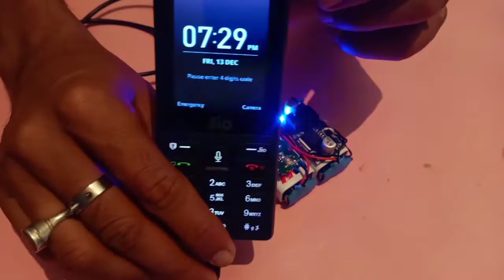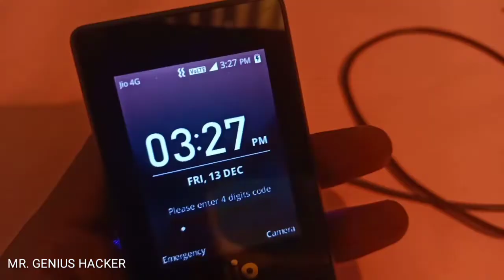Mini Power Bank how to make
This method is very simple home use mini power bank